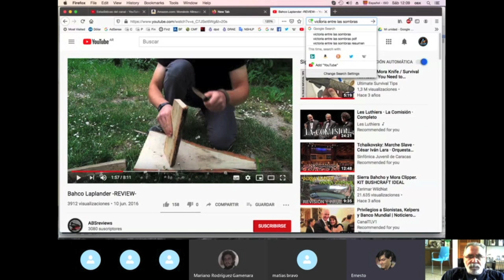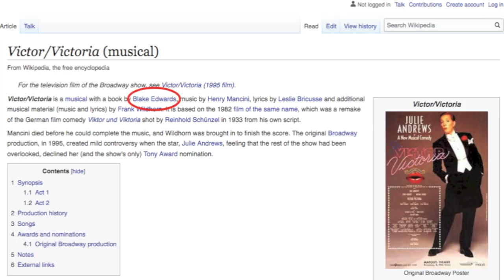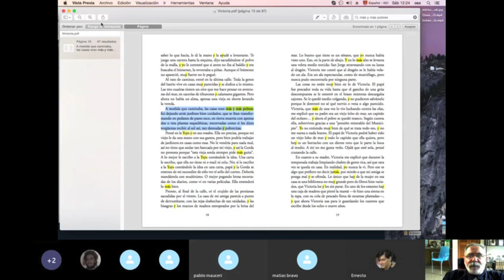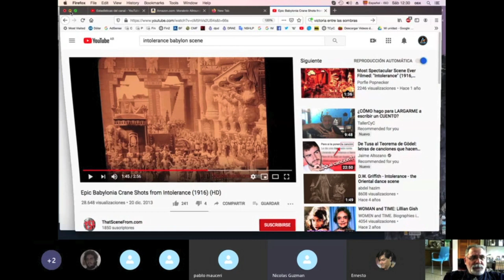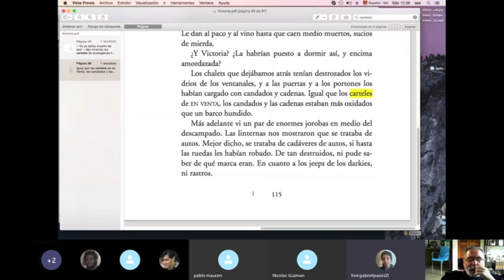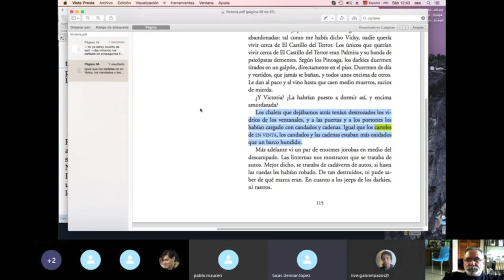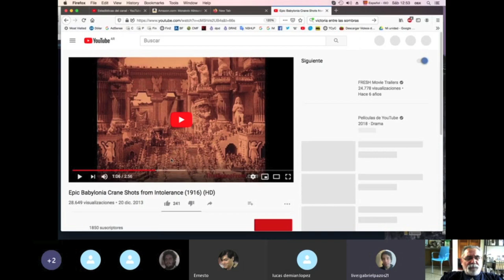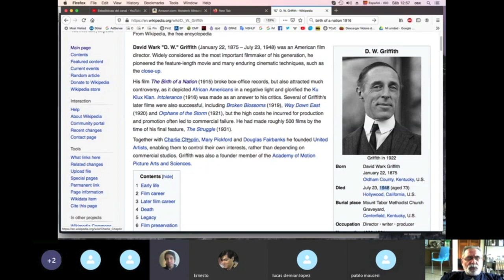Cómo REDACTAR 1 BUENA DESCRIPCIÓN 🤩/ TCyC #253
En una clase de su TALLER grupal virtual EN VIVO con los escritores del taller de los sábados, Tío Marce te explica cómo redactar una buena descripción. Y todo eso partiendo de elementos autobiográficos y de los recursos que usan los grandes autores. ¡No te pierdas este nuevo video del TCyC, y muchas gracias por likearlo y compartirlo!